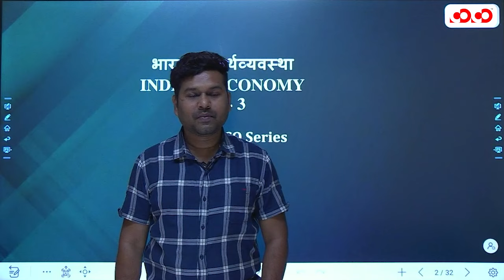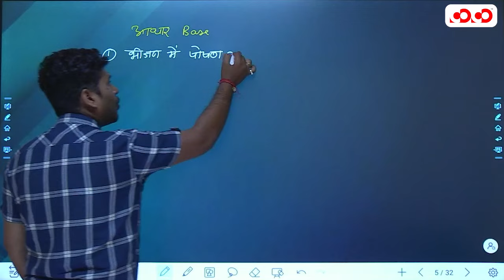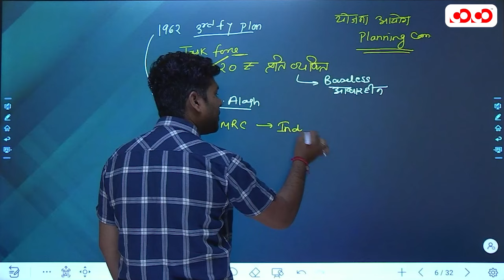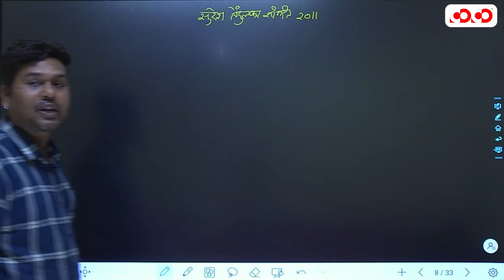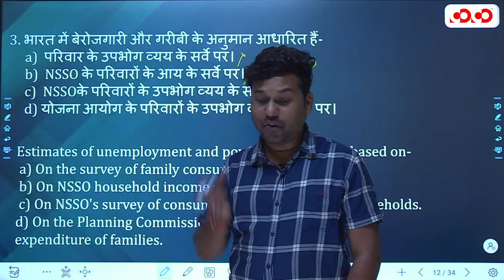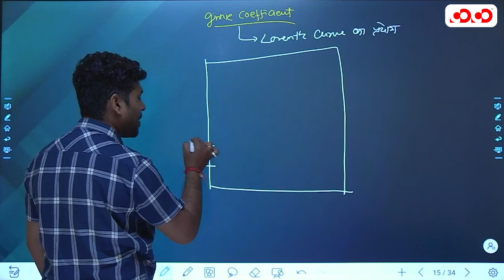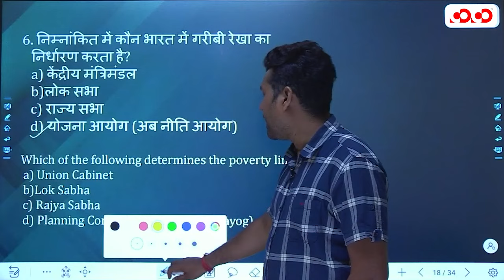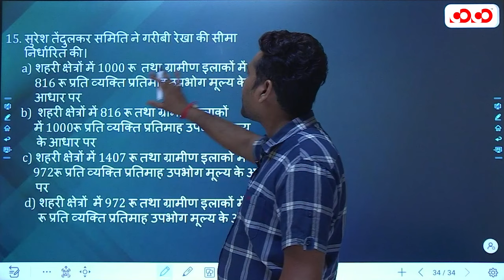Poverty in India | भारत में गरीबी | Indian Economy | Lec- 3 | MCQ | Aniket Sir